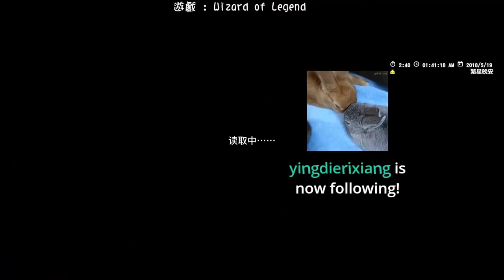【繁星】 新手爬巫師塔 Wizard of Legend 2018 5 18【6】